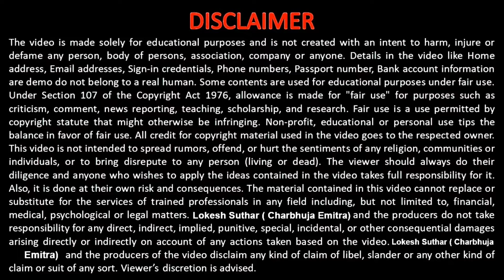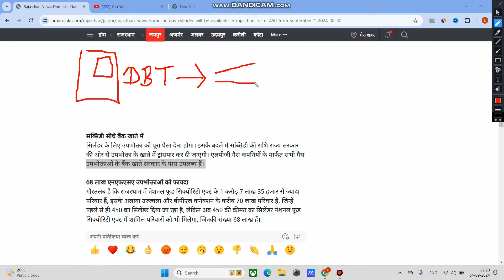Jan Aadhar Lpg id Seeding || invalid lpg id error || How to Link Gas Dairy in Jan Aadhar Card